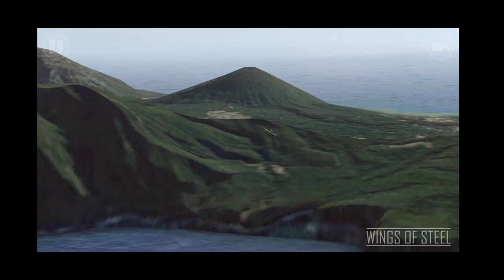Wings of Steel Pacific - Allies - Mission 15 - Escort the bombers FAIL 2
Wings of Steel Pacific - Allies - Mission 15 - Escort the bombers FAIL 2. Another game played on my Samsung Galaxy A51 5G.